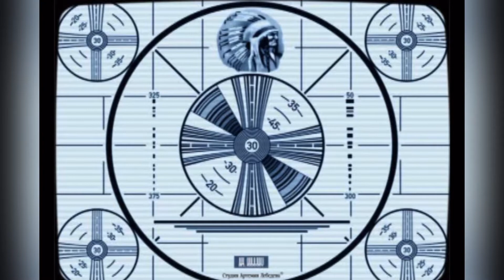This is Holding Back Track and Field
In this clip from our full podcast, we discuss how the ESPN National broadcast cut out for nearly 10 minutes with no update and the meet continued to run. This sort of thing would never happen at March Madness nor the College Football Playoff, but it seems to happen often with track.